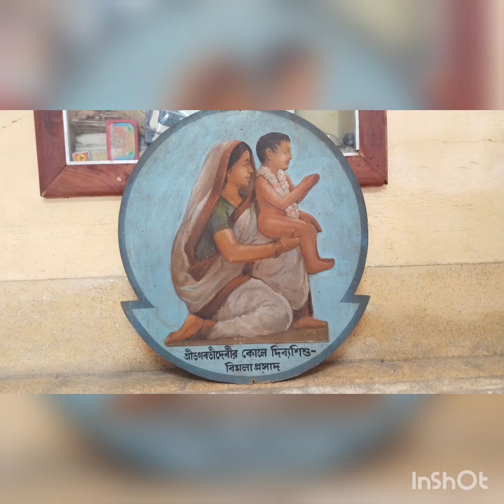মনে থেকে ভুল ধারণা কি- যাবে না।অল্প বয়সে ভজন হয়? কথাটা কি সত্যি।১৪,৫,২৩